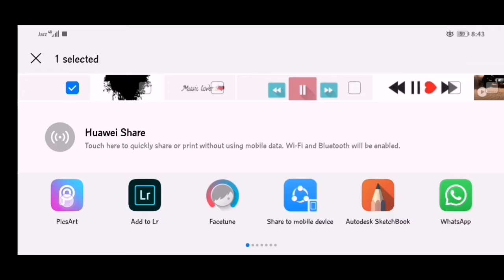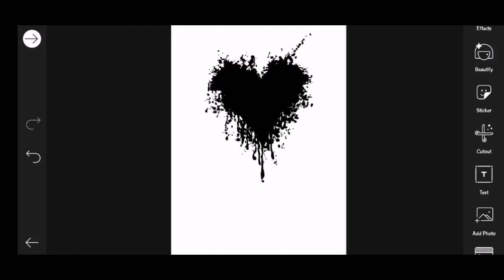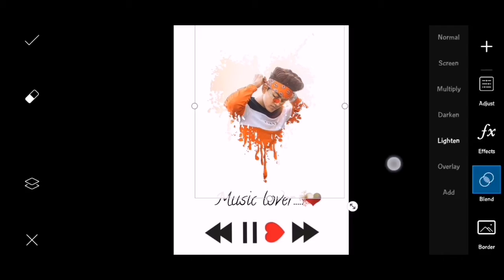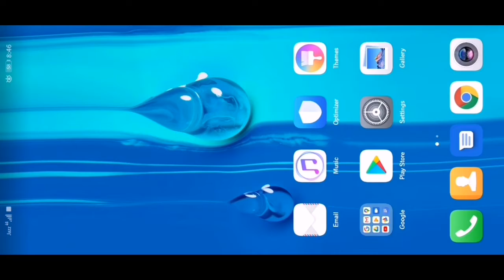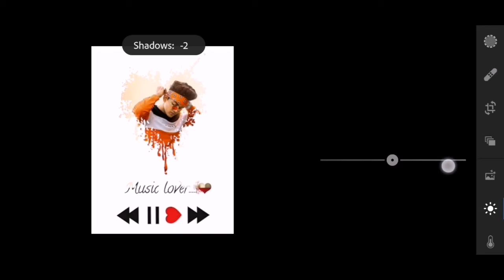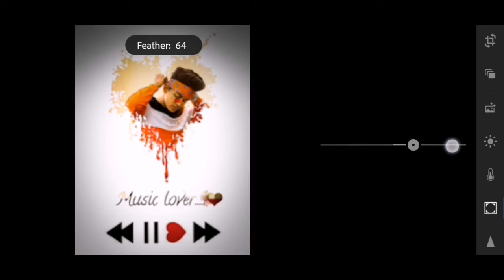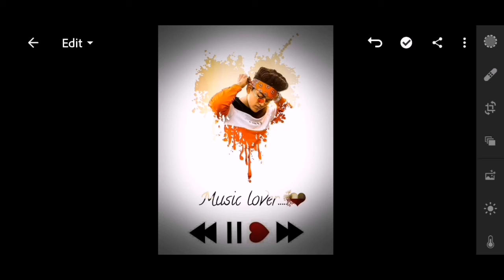PicsArt Music Layout Effect photo Editing | PicsArt music lover photo editing | PicsArt Editting